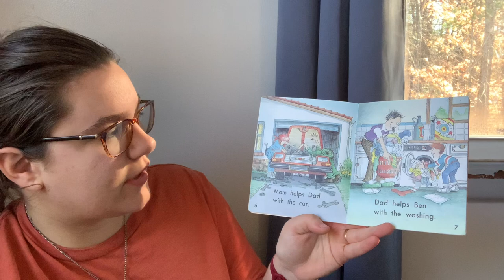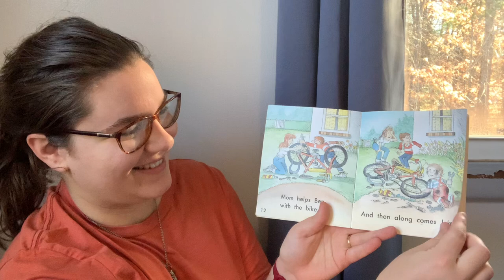Along Comes Jake (Children’s Books Read Aloud)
Hi! Today we read Along Comes Jake by Joy Cowley.

This story is about Jake, who always seems to get into mischief.